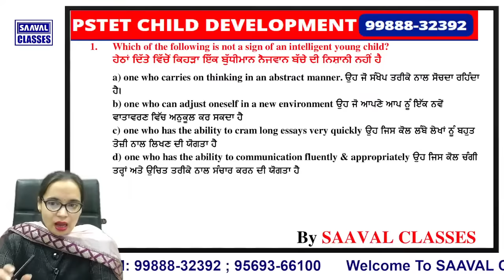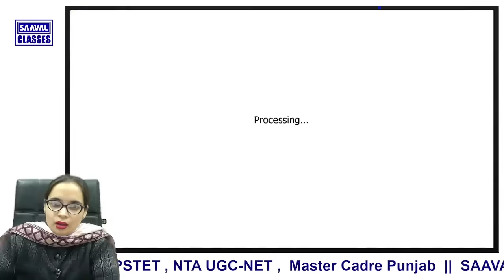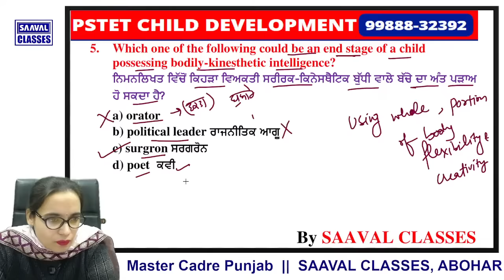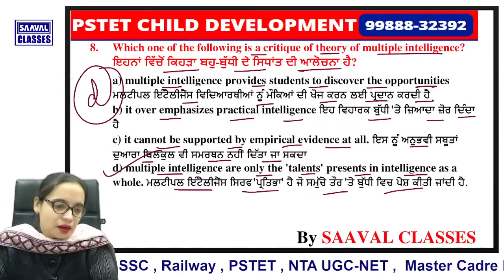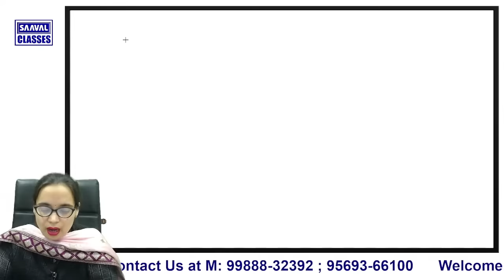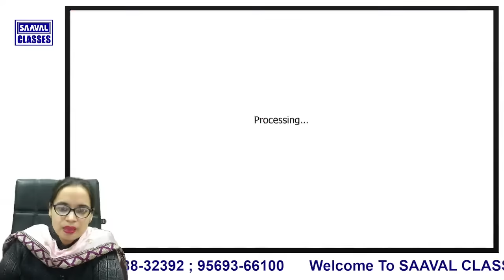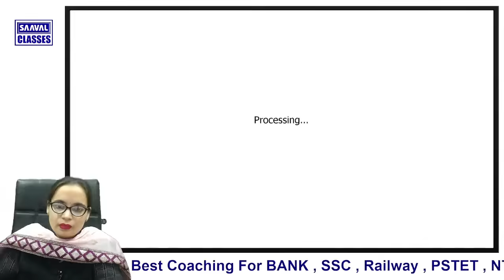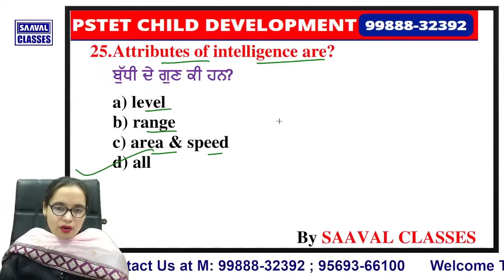DAY-1 CDP ਜਨੂੰਨ Series PSTET | SAAVAL CLASSES |Series-2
To See Demo Of Paid Group
▶️SAAVAL APP Link (for android users)
Kindly Install App And Put organization code
PNHAZ
✔️DEMO MASTER CADRE Paid Group Demo